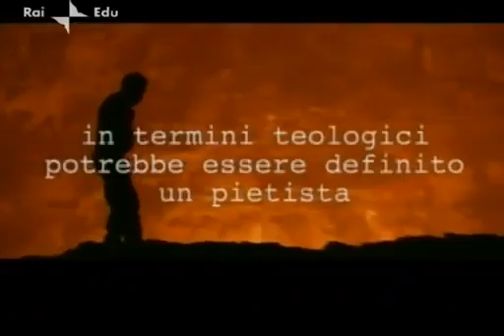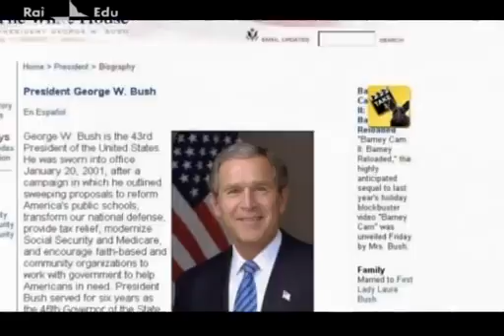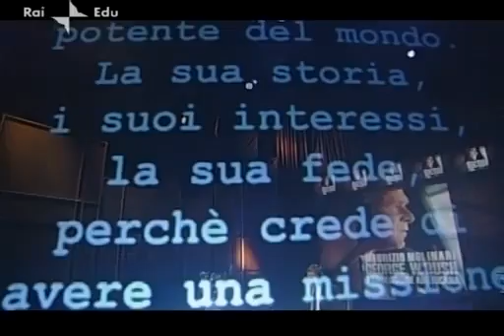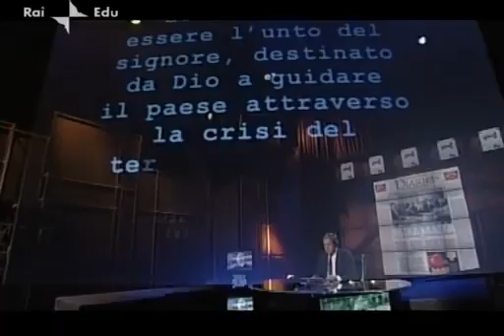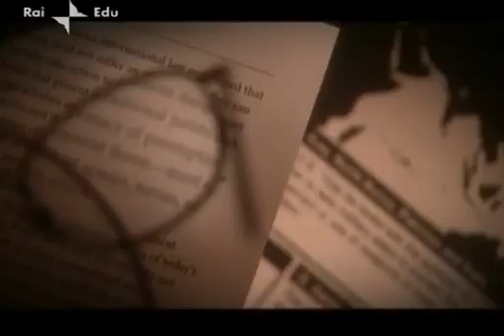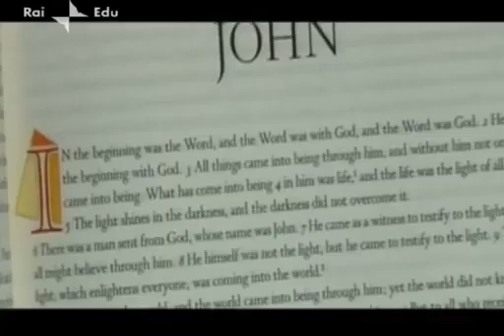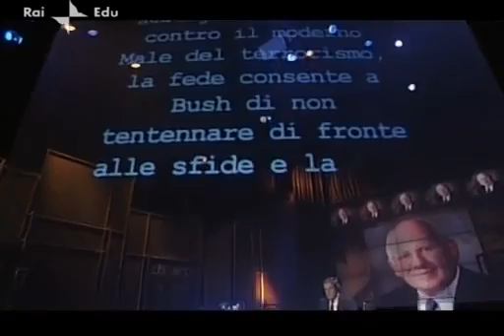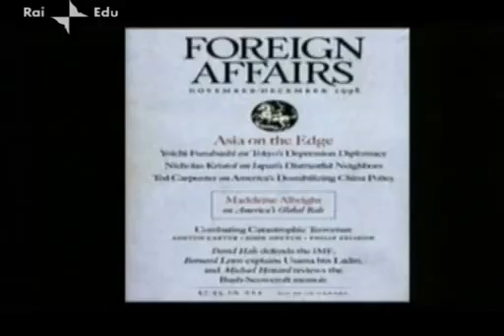La missione di Bush - La Storia Siamo Noi